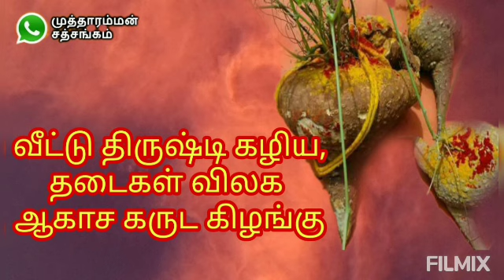ஆகாச கருடன் கிழங்கு பயன்கள் | Benefits of Akasha Garuda Kilangu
Published by Mutharamman Satsangam

Join Mutharamman Satsangam

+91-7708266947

You can buy Akasha Garuda Kilangu from below trading 👇
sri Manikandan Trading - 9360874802